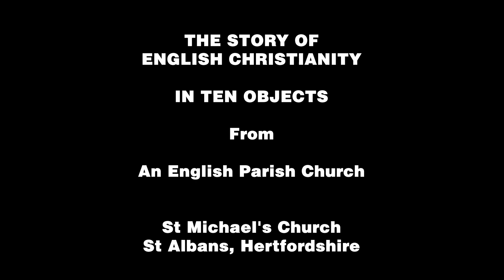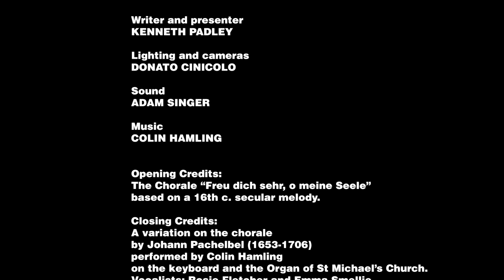Story of Christianity 6. Francis Bacon: science and religion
This series of ten short videos uses artefacts in stone, wood, glass and metal from St Michael’s church in St Albans to explore the beliefs and practices of English Christianity across two thousand years. In many ways, St Michael’s is a very ordinary church. However, it has a uniquely long history, dating from the earliest days of Christianity in the British Isles, making it ideally placed to tell this story.

The memorial to Sir Francis Bacon depicts a man who believed in the complementarity of faith with modern critical enquiry.

Writer and presenter: Kenneth Padley
Lighting and cameras: Donato Cinicolo
Sound: Adam Singer
Post production: Chiswell Studios

With thanks for generous funding from Verulam House Fund Trust and the Diocese of St Albans